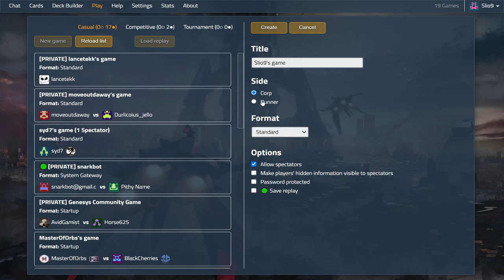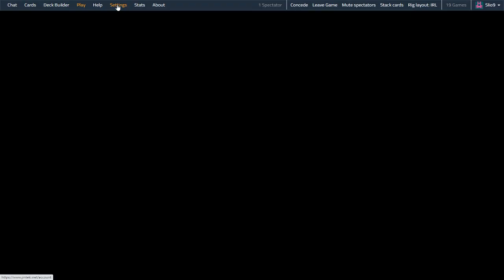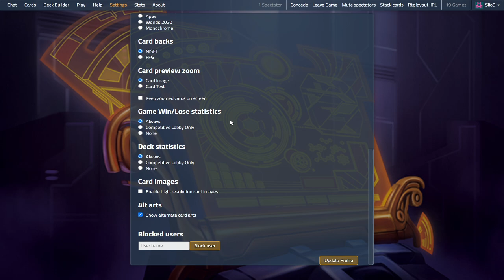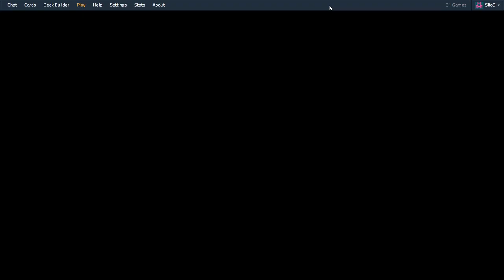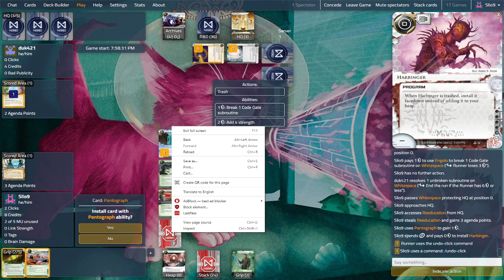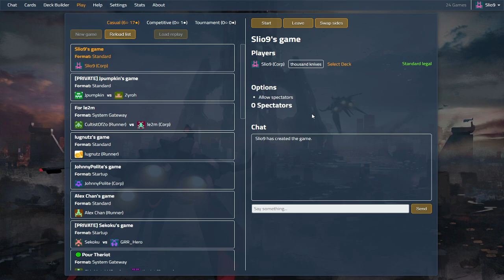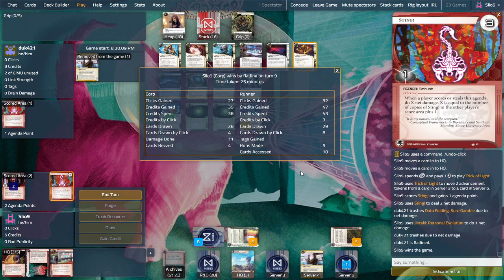Netrunner: System Gateway Standard Games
Special Guest Dakota
With System Gateway out, we wanted to play some games with new decks. You can do some fun wild stuff in here, it's great.